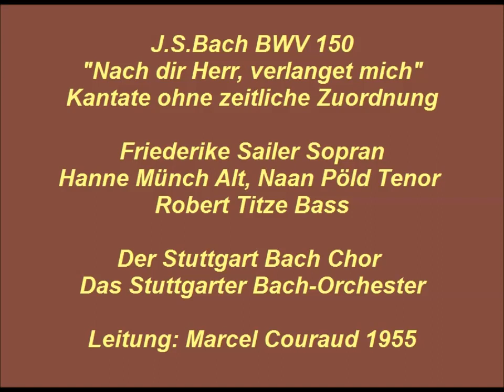Bach Kantate BWV 150 Nach dir Herr verlanget mich, LP Marcel Couraud 1955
Entstehungszeit: um 1706
Text: unbekannter Dichter; 2: Psalm 25,1-2; 4: Psalm 25,5; 6: Psalm 25,15

LP: Les discophiles français DF-179

Friederike Sailer Sopran; Hanne Münch Alt; Naan Põld Tenor; Robert Titze Bass
Der Stuttgart Bach Chor
Das Stuttgarter Bach-Orchester
Leitung: Marcel Couraud 1955

1.Sinfonia (0:00)
2.Chor: Nach dir Herr verlanget mich (1:46)
3.Arie Sopran: Doch bin und bleibe ich vergnügt (5:48)
4:Chor: Leite mich in deiner Wahrheit (7:24)
5.Terzett A+T+B: Zedern müssen von den Winden (9:38)
6.Chor: Meine Augen sehen stehts zu dem Herrn (11:21)
7.Chor+Soli: Meine Tage in dem Leide (14:01)